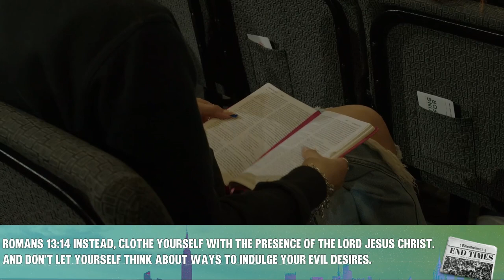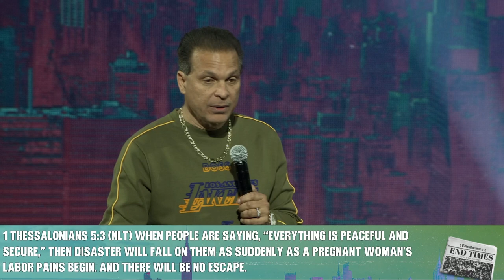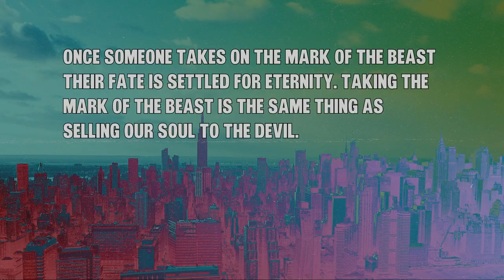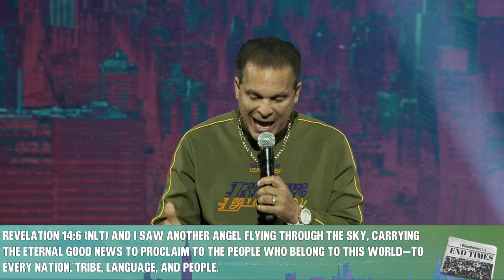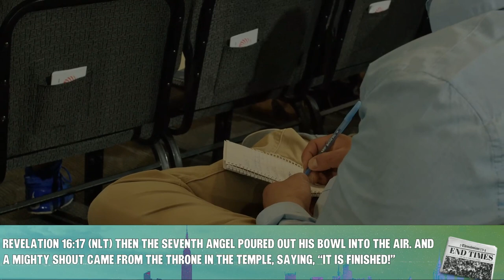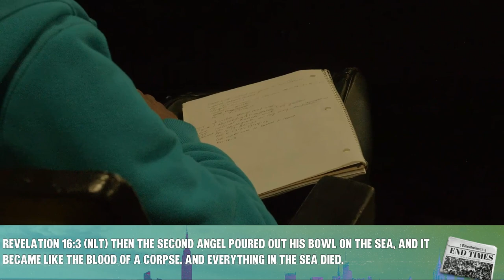The Great Tribulation | End Times "Series" | Pastor Marco Garcia